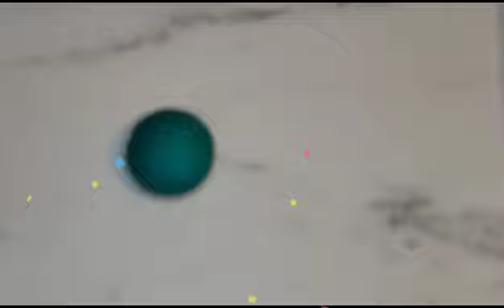Des roses décoratives en pâte à sucre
Décorer vos gâteaux avec la pâte à sucre
Atelier gratuit